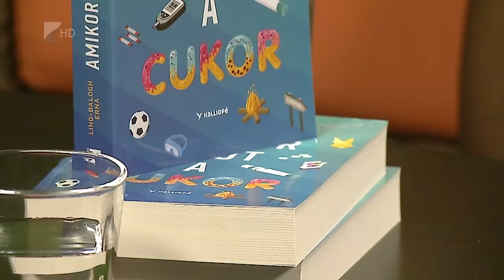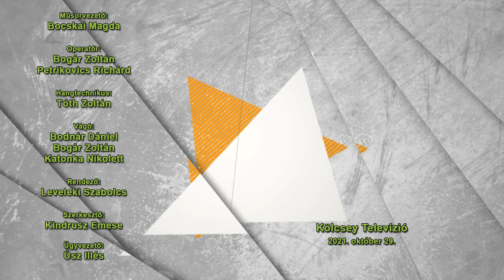Víg-Kend - 2021.október 29.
A tartalomból:

Egy felvidéki festőművész, Nagy “Enzoe” Zoltán tárlata nyílik meg a Kállay Gyűjteményben november 5-én. A műsor vendége volt maga a művész, illetve Dohanics László gyűjteményvezető.

Rendhagyó időpontban, Halottak Napján tartják az Alszanak a halak? című monodráma bemutatóját a Móricz Zsigmond Színházban. A darab rendkívül érzékeny témát: a halál gyermekaggyal-és szívvel való feldolgozását járja körül.

Amikor beüt a cukor – ifjúsági regény készült a diabéteszről. A Nyír-Diabet Egyesület elnöke, Balogh Zsuzsa valammint a könyv szerzője, Ling-Balogh Erna voltak a stúdió vendégei.

Csehországba költözött a Nyíregyházi Állatparkban született 3.5 éves zsiráfbika. Zulu nem mindennapi szállításáról bejátszásunkban láthatnak egy kis részletet.

Szóba kerül a Halloween története, meghívott vendégünk, Szabó Veronika pedig az őszi dekorációkhoz ad tippeket.

Közellenség – ez a címe a Móricz Zsigmond Színház egy új darabjának, amelynek sajtóbemutatóján tart a stábunk.

Szent István Keresztény Hagyatéka – A Magyar Szentkorona Vármegyéi című vándorkiállítás november 5-én nyílik meg a Váci Mihály Kulturális Központban, Nyíregyházán. Meghívott vendégünk a központ igazgatója, Mészáros Szilárd.